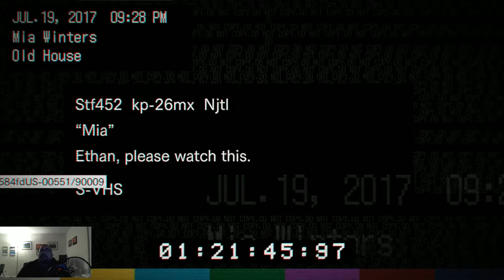Playing Resident Evil 7 NYE Live Stream (Part 2)